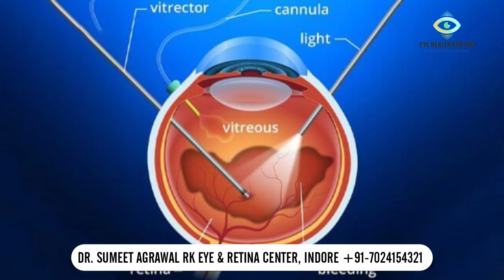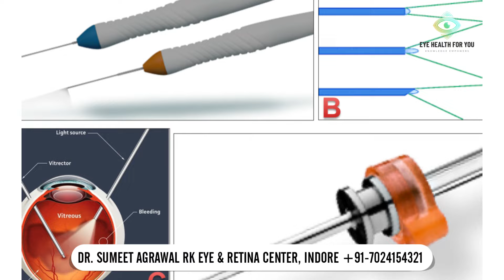कैसे होती है RETINA की SURGERY (VITRECTOMY OPERATION) ?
### Vitrectomy Surgery Explained in Easy Hindi | Dr. Sumeet Agrawal | MIVS Surgery for Retinal Diseases 👁️✨

🔍 **Wondering how vitrectomy surgery is performed? Look no further!** Join Dr. Sumeet Agrawal, a renowned retina surgeon, as he takes you through the intricate yet fascinating steps of vitrectomy or MIVS surgery in this detailed and easy-to-understand Hindi video. Perfect for everyone – from medical enthusiasts to those simply curious about eye health! 🏥👨‍⚕️

- **What is Vitrectomy Surgery?** 🤔
- **Why is it done?** 🔬
- **Symptoms and Management** 🆘
- **Step-by-Step Process:**
  - Port Making 🚪
  - Anterior and Core Vitrectomy 🪄
  - PVD Induction 🌐
  - Membrane Peeling 🧻
  - Endolaser 🔥
  - Silicone Oil Injection 💧

👁️‍🗨️ **Common Retinal Diseases Covered:**
- Retinal Detachment 💥
- Vitreous Hemorrhage 🩸
- Macular Hole 🕳️
- Epiretinal Membrane 🧩
- Tractional Retinal Detachment 🌌

🎥 **Why Watch?**
- Simple and clear explanations in Hindi 🗣️
- Engaging visuals and easy-to-follow steps 📸
- Expert insights from Dr. Sumeet Agrawal 👨‍⚕️

Your support helps us create more valuable content for you! 🌟

Dive deep into the world of retinal surgery and empower yourself with knowledge. Click play now! ▶️

**Dr. Sumeet Agrawal**
*Renowned Retina Surgeon*
*Follow us for more updates on eye health and surgeries!*

Dr Sumeet Agrawal is an expert eye and retinal surgeon with over a decade of experience in eye surgeries. He explains all your doubts in a very simple and easy to understand way.
If you found this video informative and helpful, Do like it and share it with someone who might benefit from seeing it.